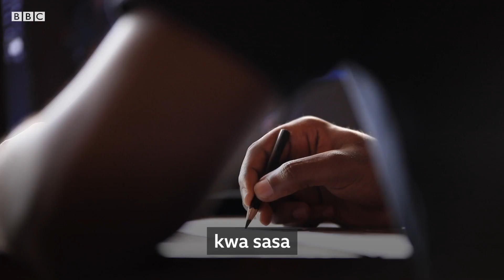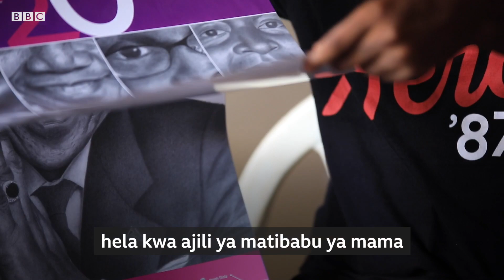Kijana anayetumia sanaa ya kuchora ili kumuhudumia mama yake.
Joseph ni mchoraji anafanyia shughuli zake nyumbani ili aweze kumuhudumia mama yake ambaye ni mgonjwa wa saratani ya matiti. Kipato chake ndio humsaidia kugharamia gharama za matibabu kwaajili ya mama yake.